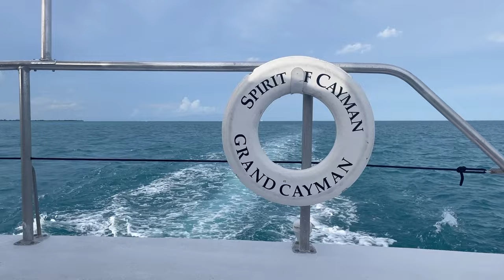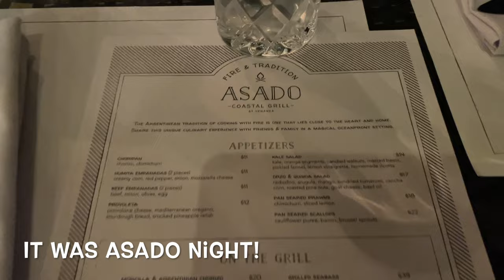Vlog Dec. 21st - 25th | Christmas in Grand Cayman | Vlogmas Day 29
We took a trip south to Grand Cayman Island for Christmas and it was such a great vacation! We got lots of sun, rest, and ate some great food! Hope you enjoy a peek into our trip :)

Consider...
Leaving a comment
Connecting on Instagram: MyLifeMags

*GetUpside- Cash Back Gas App
Use code TT5EXA to get an additional 15 cents cash back per gallon on top of the offer from your first fill up using the app. Found in the app store.

Amazon MTurk- Get paid real money for filling out surveys

Digital Envelope App --
Envelopes: Budget Manager

About Me:
Hi, I’m Maggi! I’m 28 and live in northern Minnesota. I work from home full time and enjoy sharing my corner of the world. You will find beauty, budgeting, and general lifestyle content on my channel all surrounding living within your means and using what you have.